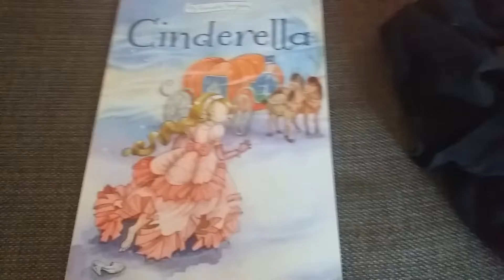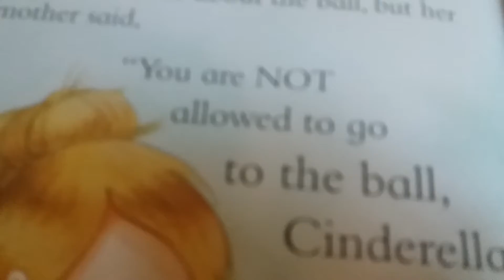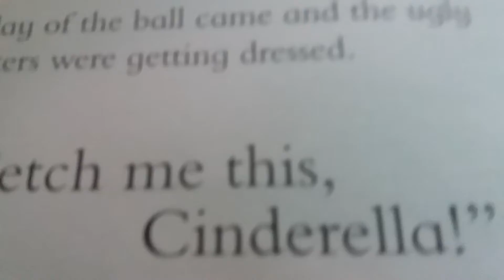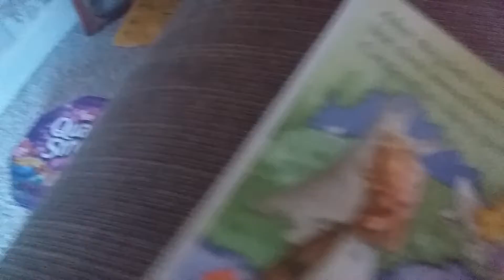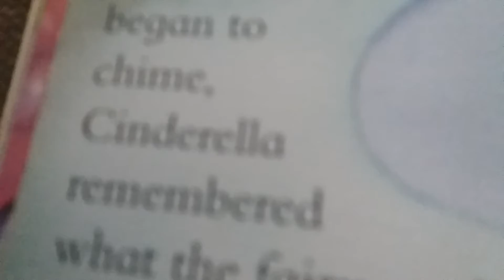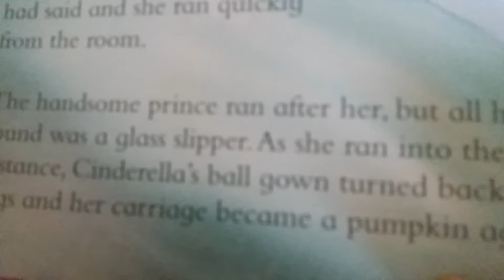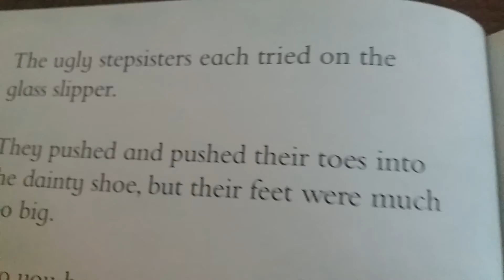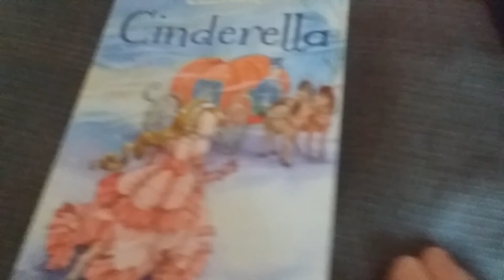Super olive storytime ciderella full book for kids and babys